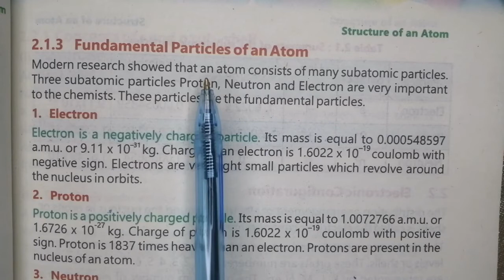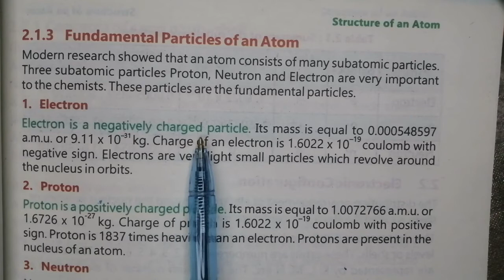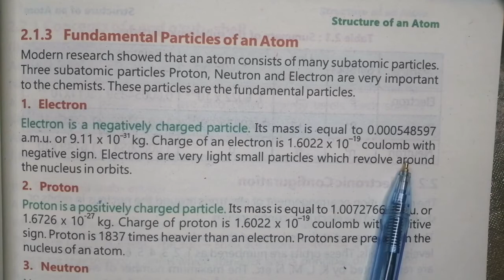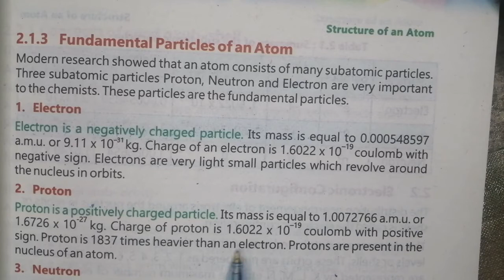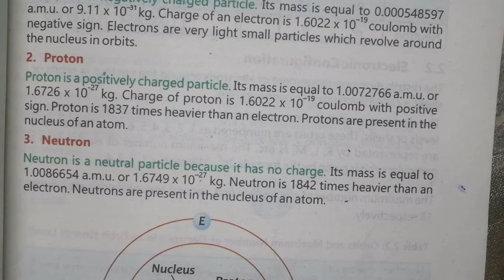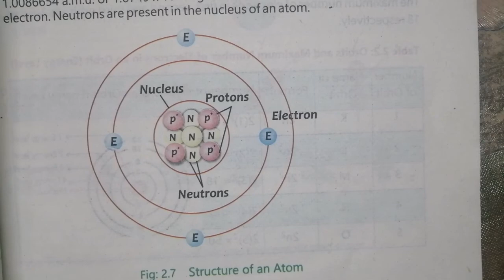Fundamental Particles of an Atom chapter 2 chemistry 9th KPK Text Book Board Peshawar